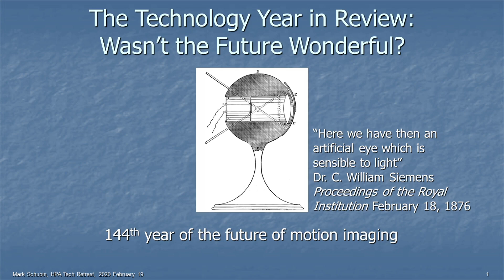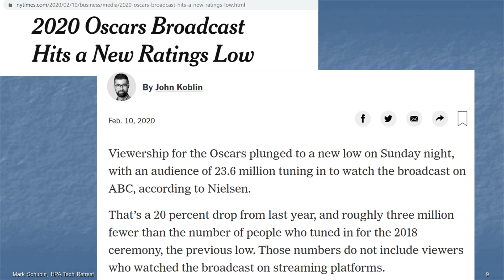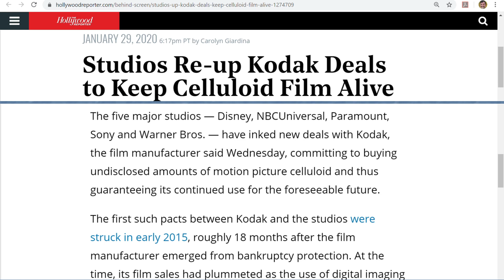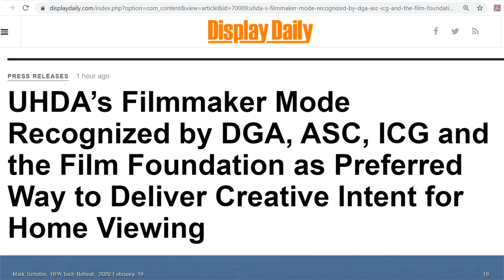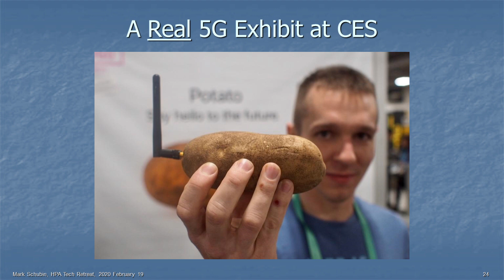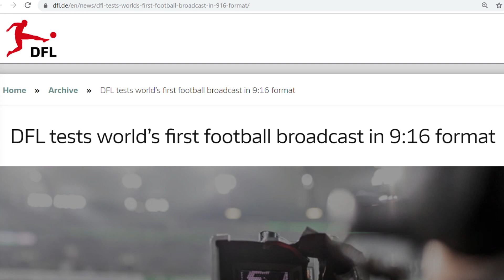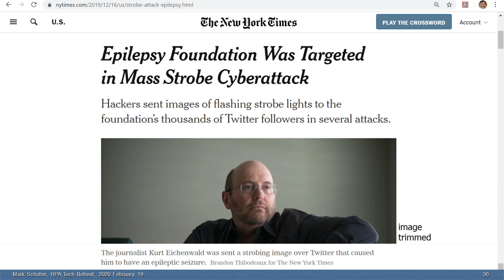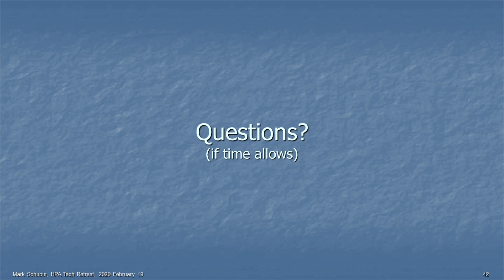HPA Tech Retreat 2020 Technology Year in Review: Wasn't the Future Wonderful? by Mark Schubin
Presented at the 2020 HPA Technology Retreat on February 19, 2020.